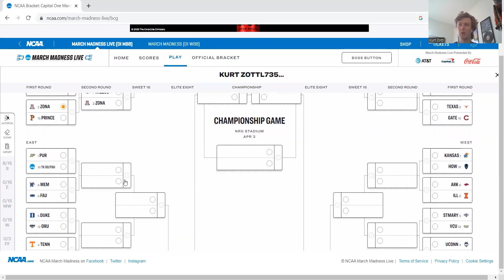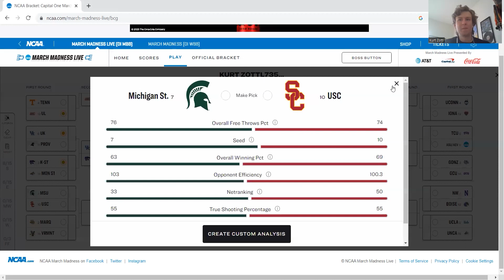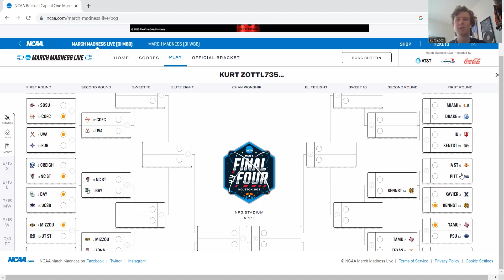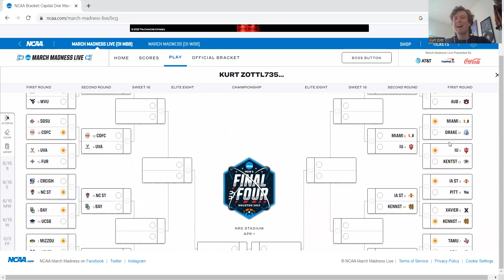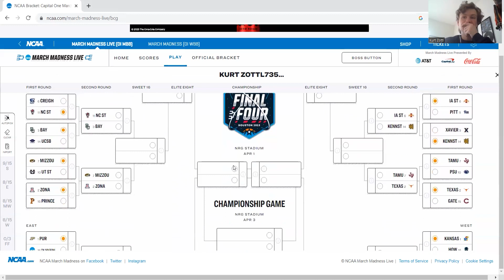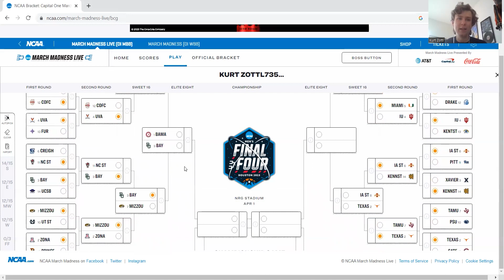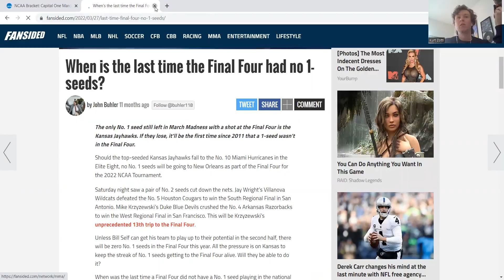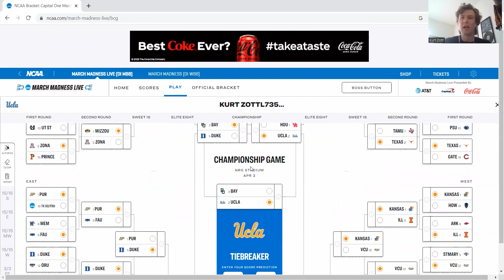FINAL 2023 MARCH MADNESS BRACKET PREDICTIONS | Alabama, UCLA & More!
March Madness starts tomorrow. It is finally here. Just in time, Kurt gives his final bracket predictions, discussing where each team will land starting tomorrow. Make sure to join our Run Your Pool Bracket Challenge, where you can win up to $1000 in prizes!

►Listen to “Highlighted” on YouTube, Spotify or Apple Podcasts!